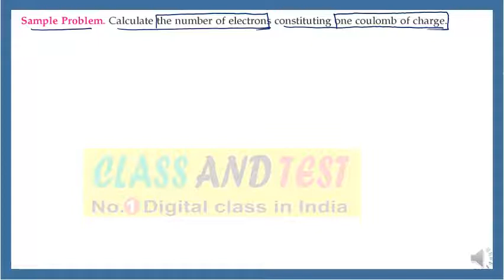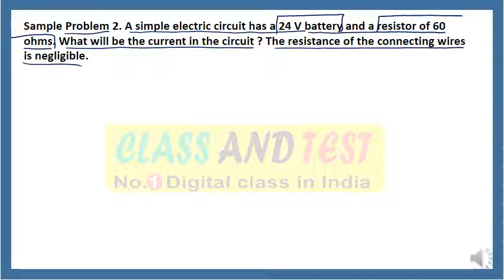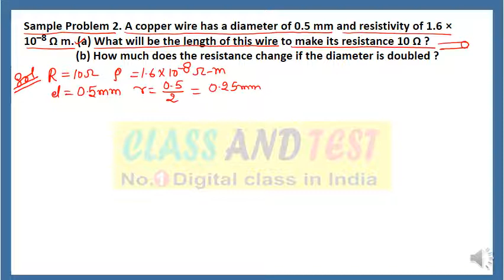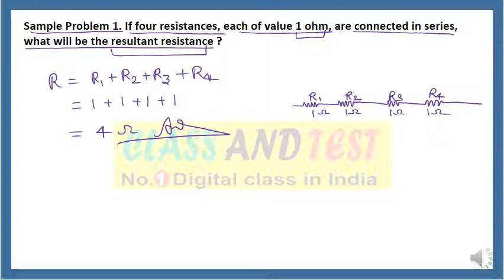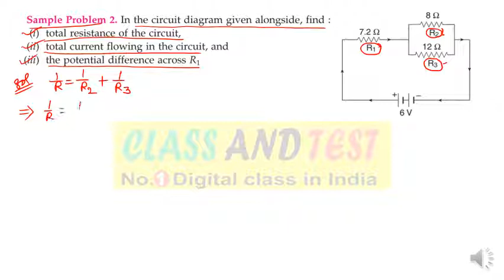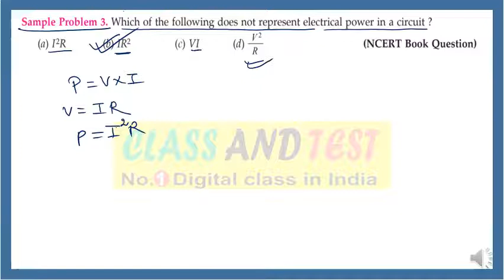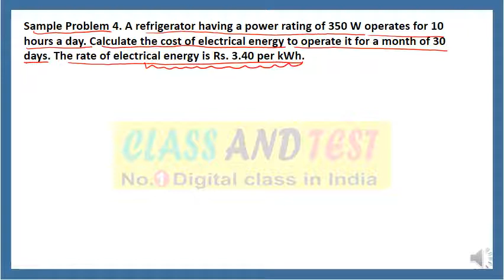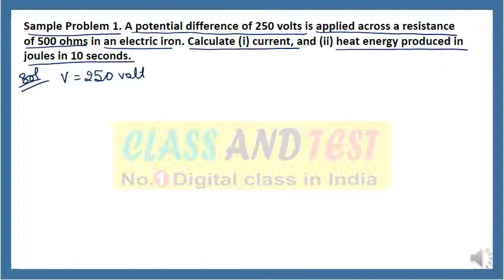Electricity Class 10 Numerical Topic and formula wise with Solution | CBSE | online tuition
Electricity Class 10 Numerical with Solution | online tuition
Electricity numerical class 10 for Board Exam.
Topic wise numerical on Electricity for Board Exam 2022

class 10 electricity numericals
electricity class 10 numericals cbse
Electricity numericals
electricity class 10 ncert solutions
electricity numericals class 10
,electricity class 10 numericals with solutions
class 10 physics electricity ncert solutions